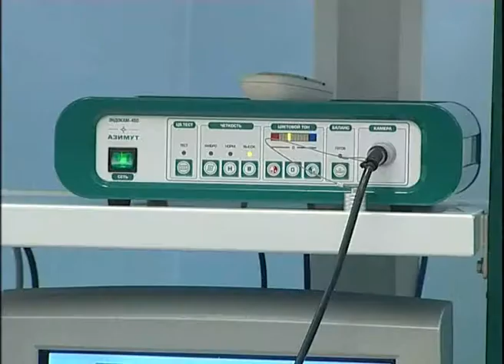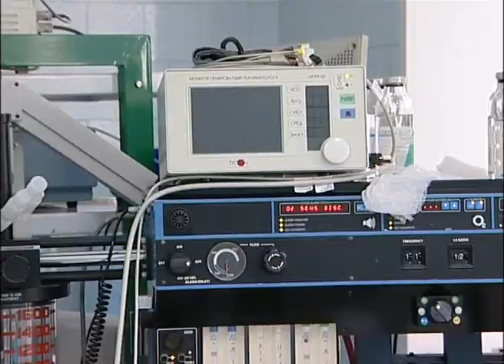Личный опыт_клиника новых технологий_25.11_1.12.2013